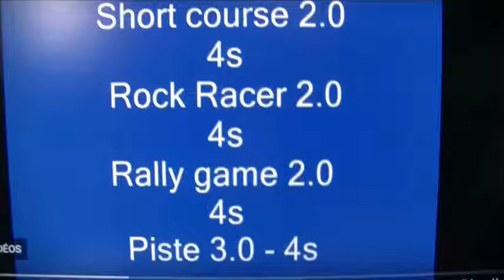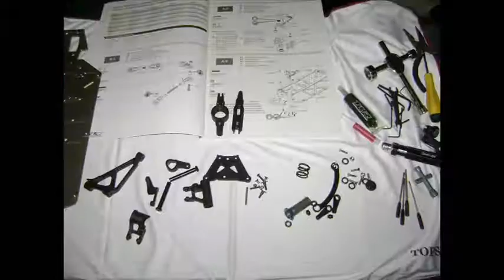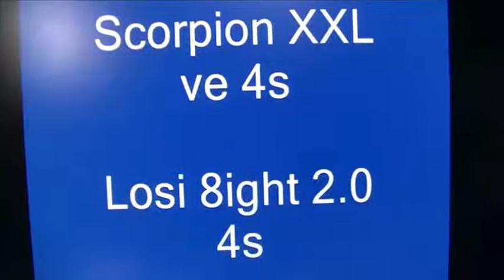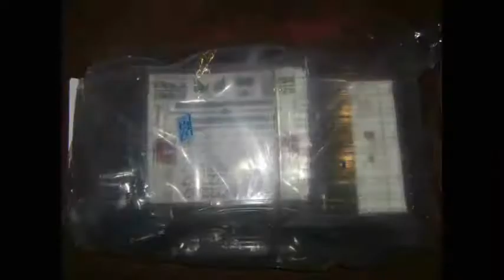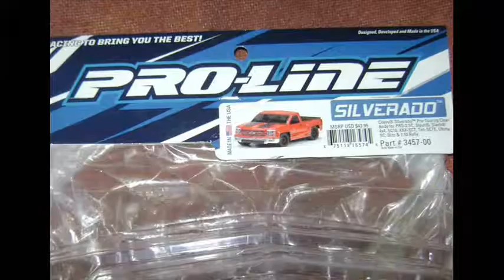LOSI 8ight 2 0 EU & 3 0 Modifié RC Garage 75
Petit retour en arrière avec mes ex 8ight EU ,s'était pas de tout repos lol.